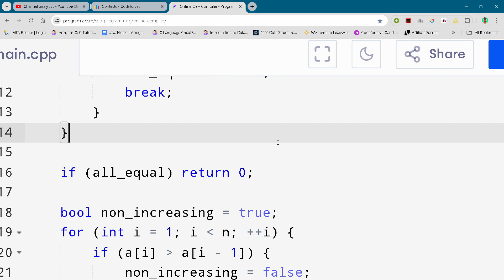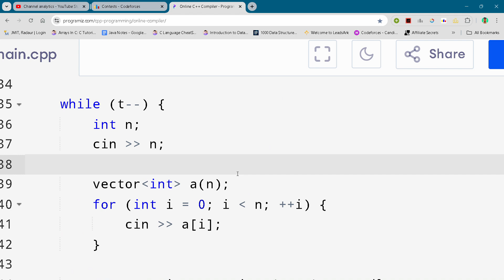Codeforces Round 1008 Problem A. Final Verdict Full Solution In C++